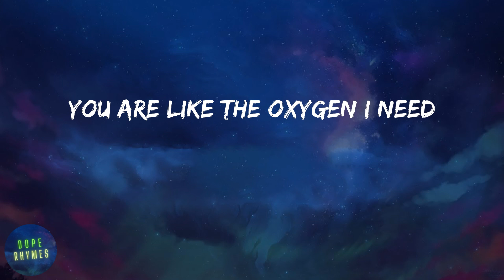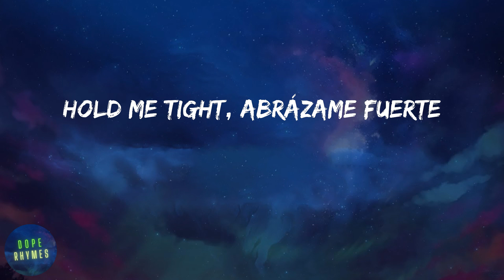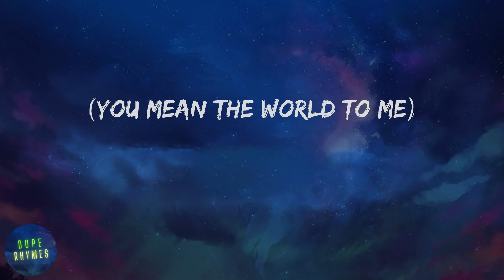CKay - love nwantiti (ah ah ah) (lyrics)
CKay - love nwantiti (ah ah ah) (letra)

Letra love nwantiti (ah ah ah) - CKay:
Tu-tu-tu
Uh-tu-uh-tu-tu-tu
Tenerte qué rico se siente
Ckay
Ah-ah-ah-ah, yah
Unle
Ah-ah-ah-ah-ah-ah
Ah-ah-ah-ah-ah-ah-ah-ah
Ah-ah-ah-ah-ah-ah
Ah-ah-ah-ah-ah-ah-ah-ah
Ah-ah-ah-ah-ah-ah
Ah-ah-ah-ah-ah-ah-ah-ah
Ah-ah-ah-ah-ah-ah
Ah-ah-ah-ah-ah-ah-ah-ah
Ah-ah-ah-ah-ah-ah
Ah-ah-ah-ah-ah-ah-ah-ah
Ah-ah-ah-ah-ah-ah
Ah-ah-ah-ah-ah-ah-ah-ah
Ah-ah-ah-ah-ah-ah
Ah-ah-ah-ah-ah-ah-ah-ah
Ah-ah-ah-ah-ah-ah
Ah-ah-ah-ah-ah-ah-ah-ah
(Ah ya-eiya)
(I love you)
(Ah ya-eiya)
(No one above you)
(July Sonic)